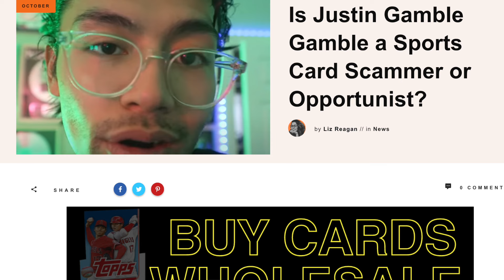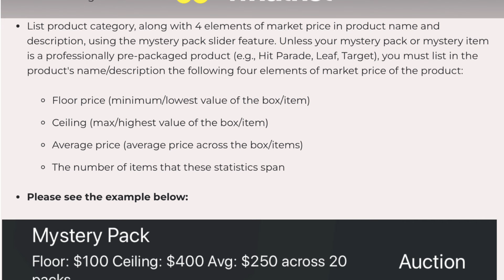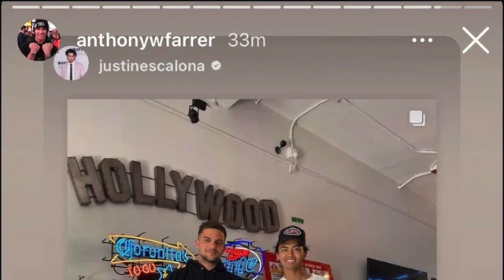Anthony Farrer Paid Justin Gamble Gamble to go to Korea to Make Films?